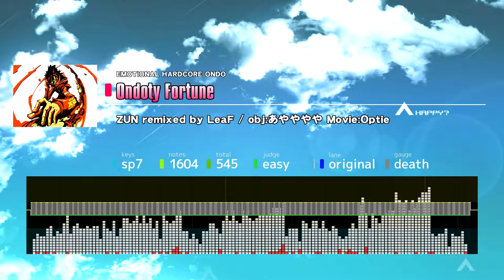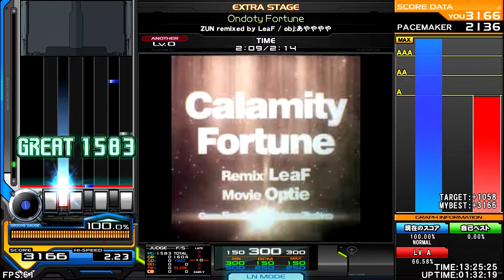ZUN remixed by LeaF - Ondoty Fortune [EMOTIONAL HARDCORE ONDO] ♫ InSaNe BMS Pack C ♫ {SABUN}